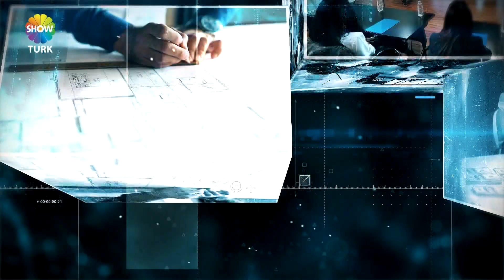Pİ NATIONAL - SHOWTÜRK EKONOMİ DÜNYASI 748. BÖLÜM